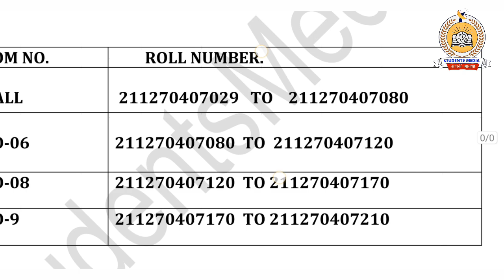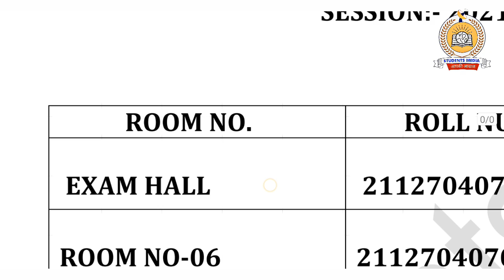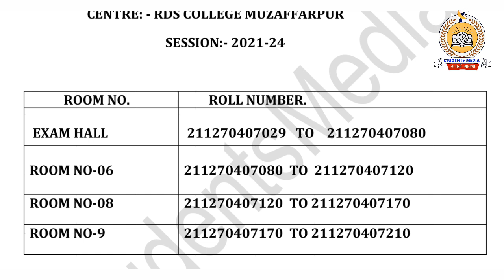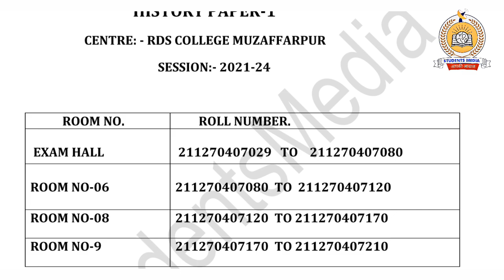brabu part 1 exam: सभी परीक्षार्थी इन बातों का रखें ख्याल, ऐसे खोजना है आपना,Room और Seat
owner.